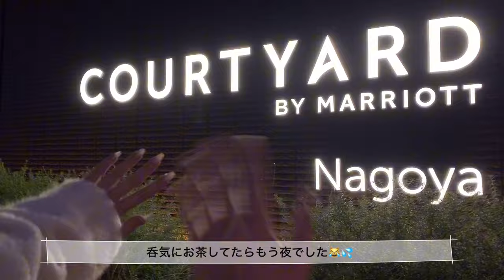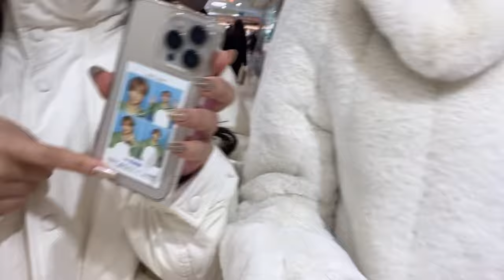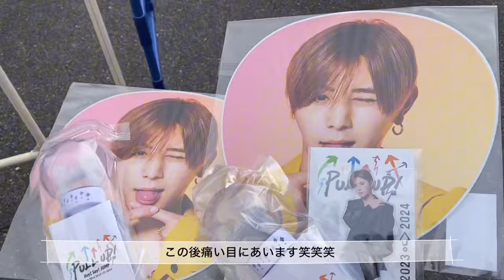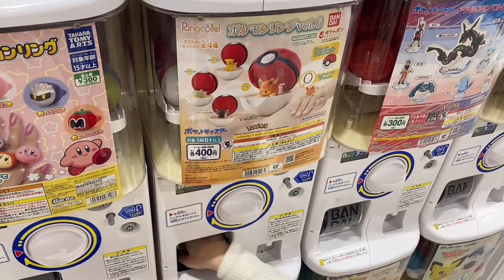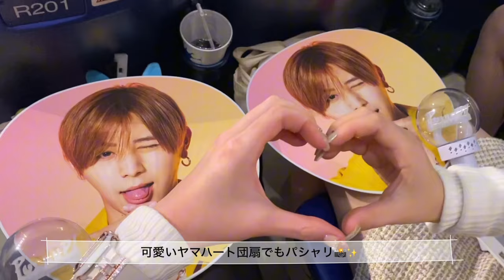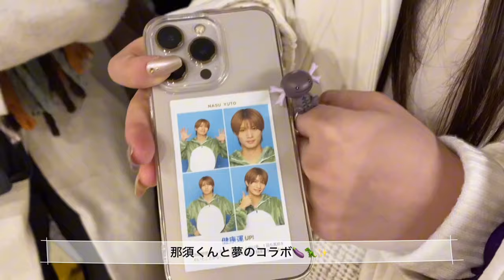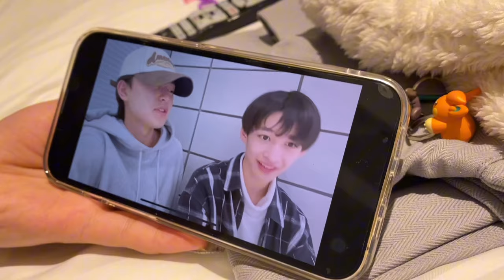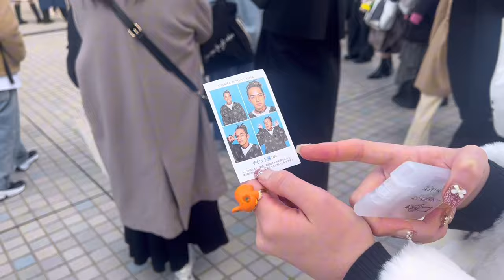【Vlog】 Hey! Say! JUMP LIVE TOUR 2023 →2024 PULL UP! in 名古屋 🩵🧡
Hey! Say! JUMP LIVE TOUR 2023 →2024 PULL UP! 、名古屋での3日間をまとめました✨️✨️

Vlog初めて作ってみましたが、これからも思いで沢山載せていこうと思っているので、是非、暖かい目で見てくれたら嬉しいです💞💞